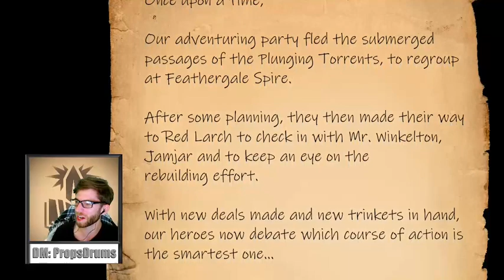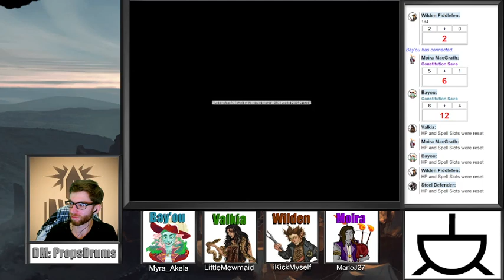Princes of the Apocalypse #36. A Lesson in Engineering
bi-weekly on Wednesdays, 7.30 pm CET